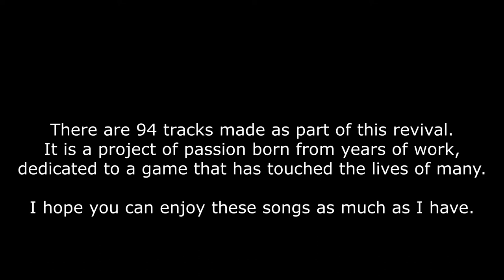RunesScape Orchestral Revival Project - Trailer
The RuneScape Orchestral Revival Project (RSORP) – A musical endeavor breathing new life into some old classics.  2007 arrangements, with new life and sound.

Fully released on Friday/Saturday, February 19/20, 2021!

This project features memorable tracks, catchy melodies, many nostalgic classics, and a few underrated songs here and there too.

Wonky and absolutely famous classics?!  Yep.  Some songs feature other musical talent!

This project also includes a few higher-energy songs, in addition to songs that defined the RuneScape adventure, with rich atmosphere and surreal vibes.
Capturing feelings that reflect older days, and
hours spent that defined many childhoods.

There are 94 tracks made as part of this revival.

This is a project of passion born from years of work, dedicated to a game that has touched the lives of many.
I hope you can enjoy these songs as much as I have.
For many, this game's soundtrack has become part of their life story’s soundtracks.
This project is an homage to that.
For all that RuneScape has been through,
Thanks to Jagex, and Thanks to Ian Taylor, for these timeless compositions.